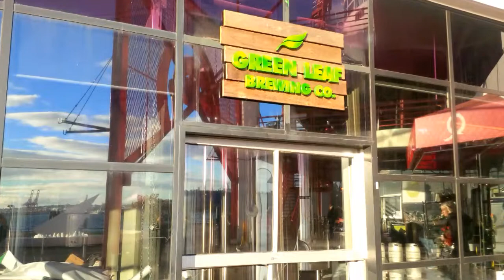A Year of Beer 2013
From the craft beer scene in BC and Washington State to our summer trip to Europe and back again. Includes beers from Belgium, France, Germany, Switzerland, BC, WA and OR